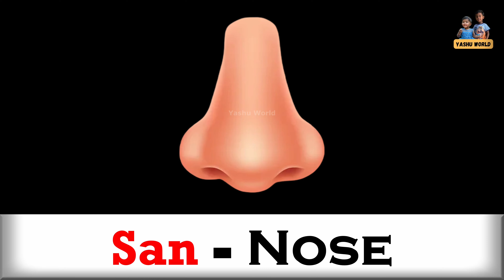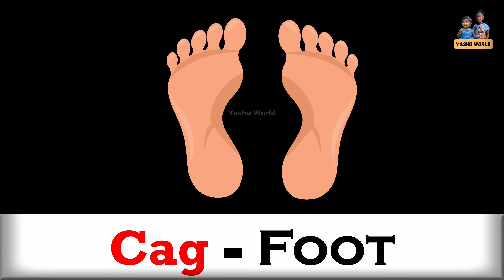Qaybaha Jirka - Body Parts in Somali & English